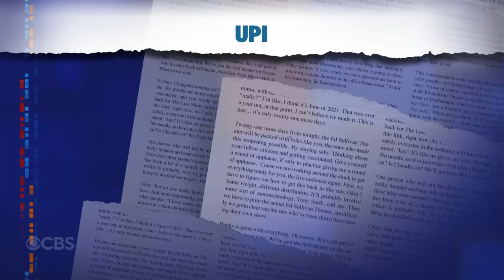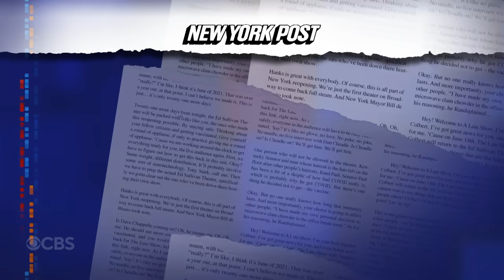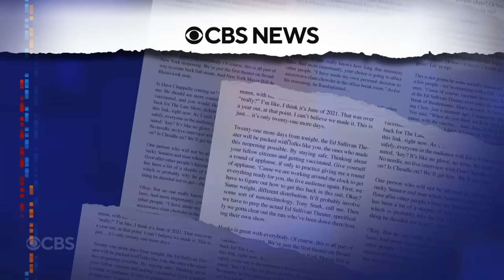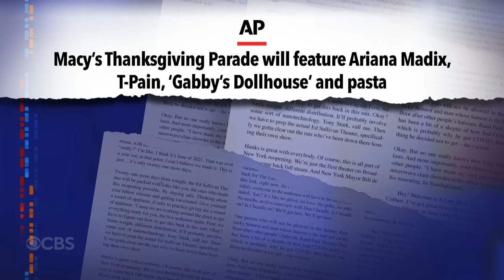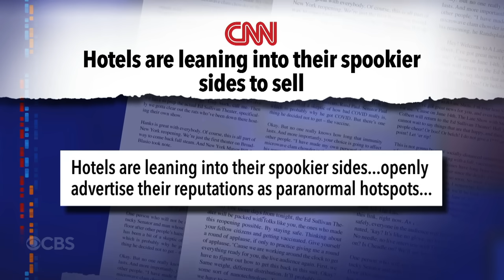Meanwhile... TikTok Tush | LaGuardia Airport Raccoon | Paranormal Hotels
Meanwhile... Don't watch so much TikTok on the toilet, a raccoon fell from the ceiling at New York's LaGuardia airport, and haunted hotels are marketing themselves to travelers who like spooky accommodations.